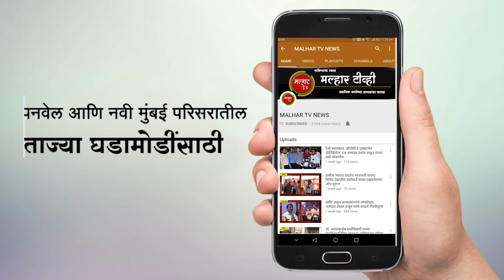मुख्यमंत्री देवेंद्र फडणवीस यांच्या हस्ते 'व्हिजन रायगड डॉट इन' वेबपोर्टलचे लोकार्पण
पनवेल(प्रतिनिधी) रायगड जिल्ह्याचे संस्कृती वैभव, व्यक्तीवैभव, पर्यटन आणि "देशाचे पंतप्रधान नरेंद्र मोदी" यांची क्रांतीकारी 'गो लोकल' डिरेक्टरी अशा विविध विषयांचा संगम असलेल्या आणि सिडकोचे अध्यक्ष आमदार प्रशांत ठाकूर यांची संकल्पना असलेल्या 'व्हिजन रायगड डॉट इन' या वेबपोर्टलचे लोकार्पण राज्याचे मुख्यमंत्री देवेंद्र फडणवीस यांच्या हस्ते मुंबईत झाले.
यावेळी रायगडचे पालकमंत्री रविंद्र चव्हाण, सिडकोचे अध्यक्ष तथा भाजपचे रायगड जिल्हाध्यक्ष  आमदार प्रशांत ठाकूर, सचिन केळकर आदी उपस्थित होते.
 मुख्यमंत्री देवेंद्र फडणवीस यांचे रायगडावर विशेष प्रेम आहे. त्यांनी जिल्ह्याच्या विकासासाठी योजना व भरघोस निधी उपलब्ध केलाच, शिवाय पालकमंत्री रविंद्र चव्हाण यांच्या माध्यमातून त्याचा मागोवा देखील घेतला.  अशा व्यक्तिंच्या मार्गदर्शनातून साकारलेले 'व्हिजन रायगड डॉट इन' हे केवळ वेबपोर्टल नसून, "सोशल इनोव्हेशनचा" एक आगळा प्रयोग आहे. स्थानिक लोकांनी आपल्या परिसराबद्दलची , संस्कृती पासून ते व्यवसायाबाबतची विविध माहिती स्वतःच अपलोड करून रायगडच्या वैविध्याचे व बलस्थानांचे दर्शन संपूर्ण जगाला घडवावे असे याचे मुख्य सूत्र आहे. या उपक्रमात सामान्य नागरिकही  सामील होऊ शकतात. त्यासाठी सभासद होऊन आपल्या जिल्हयातील माहितीची देवाण-घेवाण करता येणार आहे.
या वेबपोर्टलमध्ये रायगडची समग्र माहिती, परिचय, पर्यटन विविधा, संस्कृती वैभव, लक्षणीय, डिरेक्टरी, योजना, सभासद, घटनांचा लेखाजोखा अशी विविध माहितीयुक्त दालने उपलब्ध करून देण्यात आली असून मुख्यमंत्री देवेंद्र फडणवीस, पालकमंत्री रविंद्र चव्हाण यांनी या महत्वपूर्ण उपक्रमाचे कौतुक करून याचा जनतेने लाभ घ्यावा, असे आवाहन केले आहे.